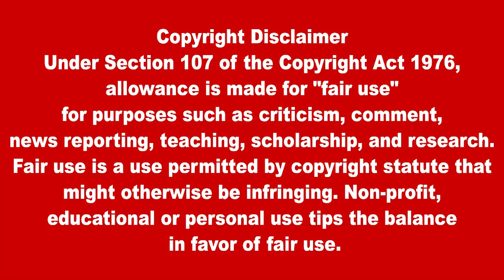இலங்கையின் முக்கிய செய்திகள் 15.09.2022 SrilankanTamil News |Today News | Akilam News